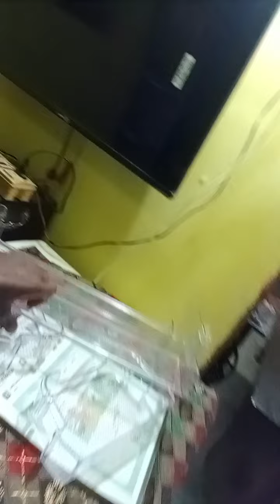Dekhiye gys Aaj kya kr rhai h